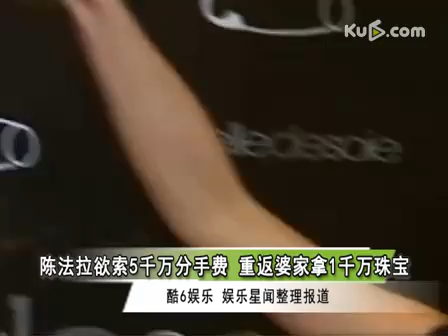陈法拉欲索5千万分手费 重返婆家拿1千万珠宝